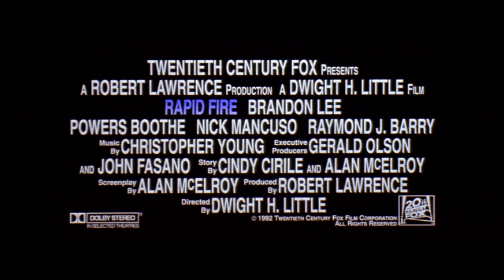Rapid Fire (1992) - Movie Trailer - Far East Films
Starring: Brandon Lee, Powers Boothe, Nick Mancuso, Raymond J. Barry, Kate Hodge, Tzi Ma, Tony Longo, Michael Paul Chan, Dustin Nguyen, and Al Leong.
Director: Dwight H. Little.